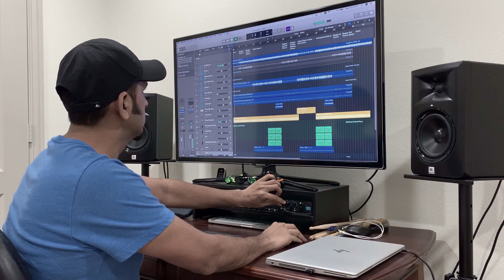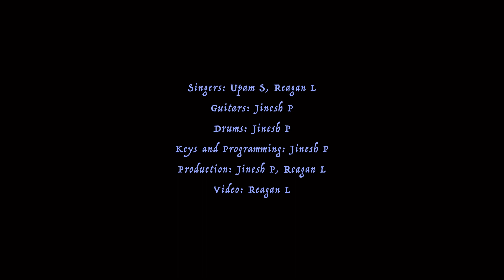Airplanes: Jinesh P ft Reagan L & Upam S - B.o.B